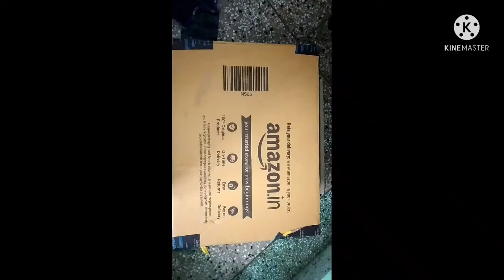unboxing the cello opalware dazzle tropical lagoon dinner set 20pics white.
Details

colour -- white
material -- opalware

• easy to clean and doesn't stain.
•microwave safe
•foodsafe
•scratch resistant
•stackable

                     included components

4pics: full plate (10inch)
4pics: quater plate (7.5inch)
4pics: veg bowl (150-4inch)
4pics: soup bowl (6inch)
2pics: serving bowl (7inch)
2pics: serving bowl lid